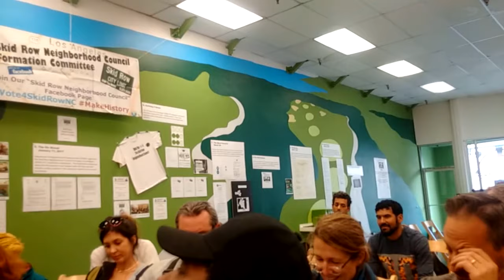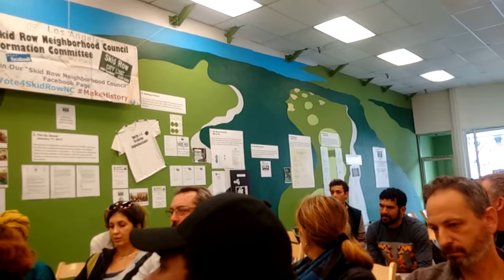2018 03 24 Zillionaires Against Humanity Part 1/2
Zillionaires Against Humanity: A conversation between General Jeff and Adrian Riskin at the LA Poverty Department's Skid Row History Museum and Archive about the Skid Row Neighborhood Council.